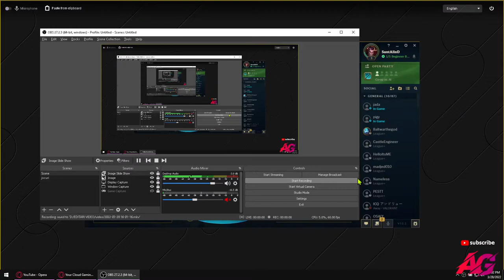League of Legends - Won - Darius . Tutorial how to Play and Win in TEAM ! Like to support me.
IS A GAMING MOUSE WIRED RGB AND A MOUSEPAD RGB FROM MYRIA.

💲REVOLUT INTERNATIONAL:
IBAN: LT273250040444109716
BIC: REVOLT21
ACCOUNT NAME: ALIN FLORIAN DRAGHICI